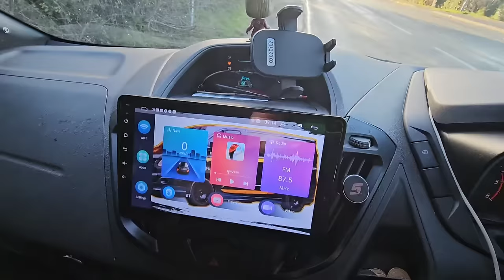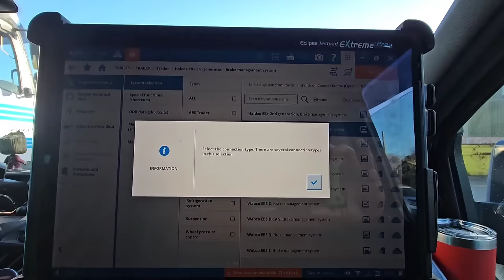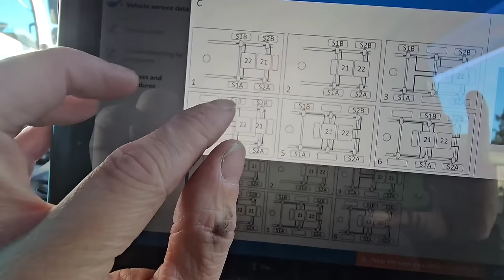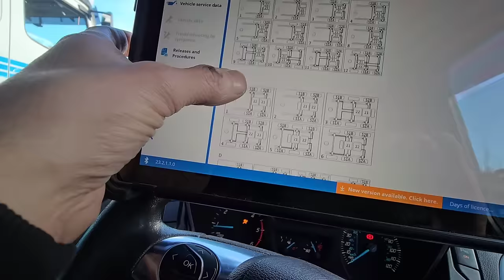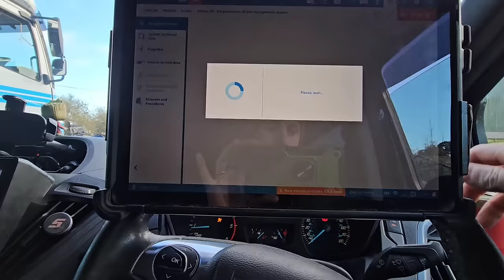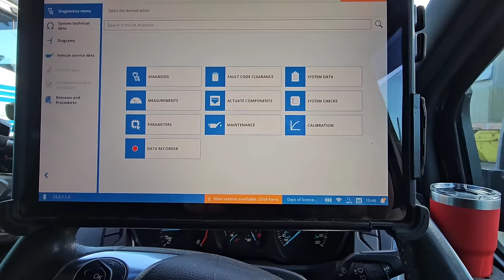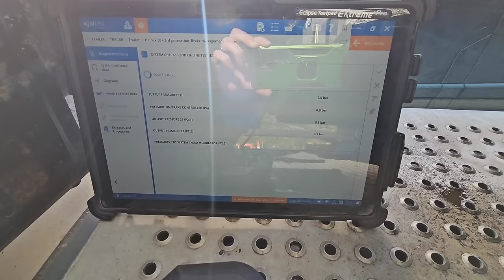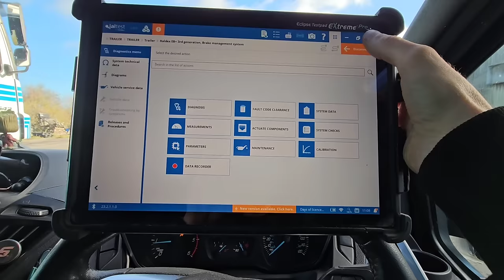Heldex Ebs, Diagnose and Repair.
part 1 of the day.